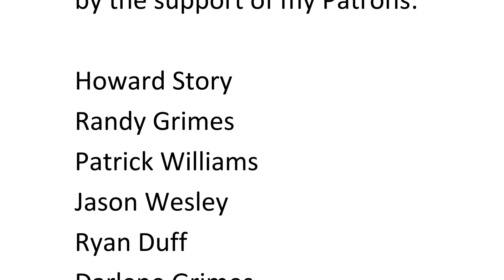Swale Experiments in a Dryland Environment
While in Arizona for my backyard permaculture project, I had an opportunity to spend a few days at my friends' property near Prescot.  Although this area only receives about 6 inches of rain per year, I observed many signs of erosion and soil loss, with deep gullies leading from the top of the hill straight down the slope, and often continuing as ruts in the dirt access roads.  The ground was soft because of the spring snow melt and some recent rains, so I worked with my friends to mark out a few contour lines in beneficial areas, and dig some small demonstration swales to give the property owners a clearer picture of how they might mitigate the erosion problems while harvesting water and establishing more trees.  Christine and I took a walk around the property to explain how these features work to slow, spread, and sink water across the landscape.

The music used in the video is my own, which you can find

I am currently looking for volunteers to help with the Permaculture Bike Park project, and stay or live in the Ant Village. This thread has all the info:

To learn more about my other permaculture projects and experiences, please